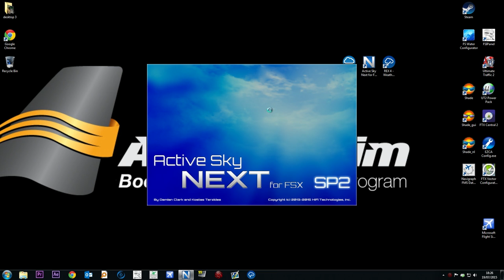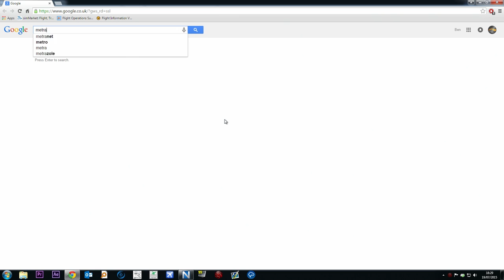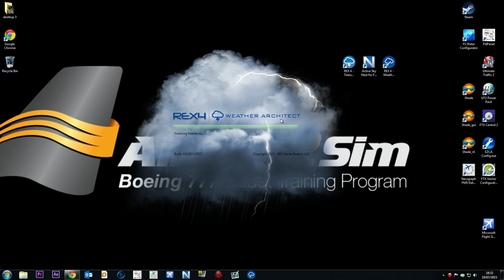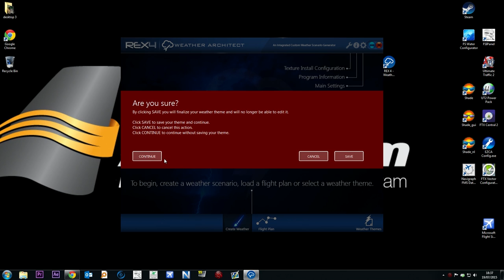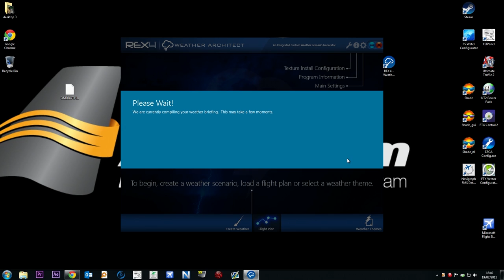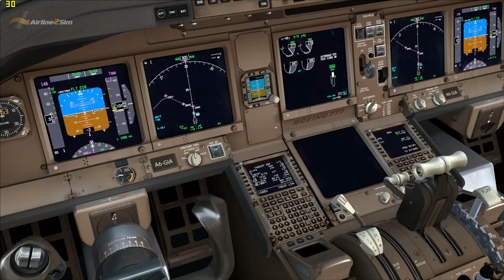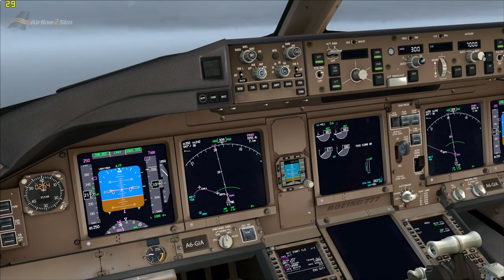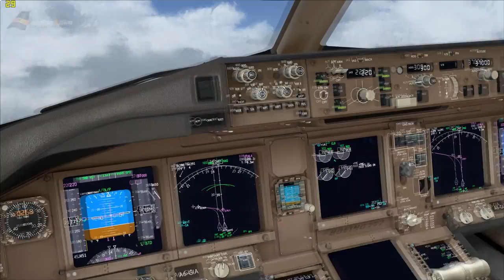Airline2Sim VLOG 20th July 2015 - REX Weather Architect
Ben takes a quick look (well actually not that quick, like 30 minutes in the end!) at weather generation inside the sim and the latest release from REX Studios, Weather Architect.

If you haven't bought our award winning Majestic Q400 Cadet Training yet grab it now from:

*Update July 21st*

I've since had some feedback from the guys at REX clarifying some points from the video:

1.) As you stated you thought it was for real weather originally.  That is a common mistake.  REX Weather Architect is ONLY custom created weather.   REX Weather Direct will be our real / time weather engine when it is released.

2.) In the flight plan when you create the weather theme, we actually do download the real time temperatures and pressure.  This is  so we can match a theme that is created in  a certain region of the world with its current seasonal temperatures.  So some aspects do use real weather.  The only time this is fixed is when it comes to using the snow cells.

3.) I noticed in the video the stark line. This is an issue originally with default FSX textures. There is one that is used for haze and there is an option within REX Weather Architect to repair this. Go to the Settings Window "Enable Haze" under Global Weather Settings. Click enable and then disable the "Enable Haze" option. This will remove that stark line effect. Make sure to do this with the simulator closed